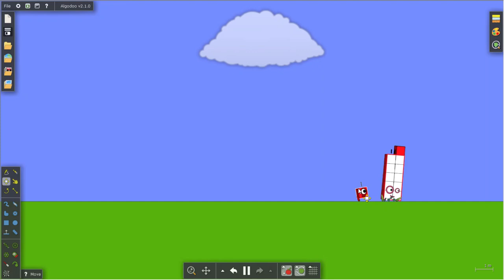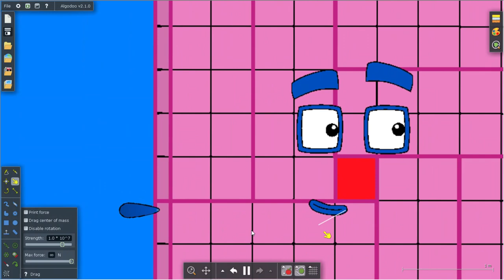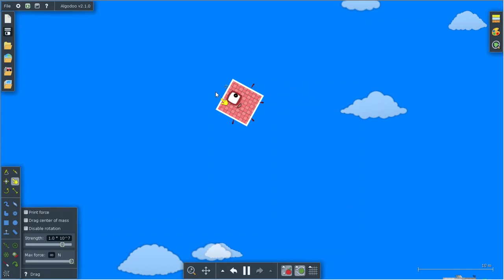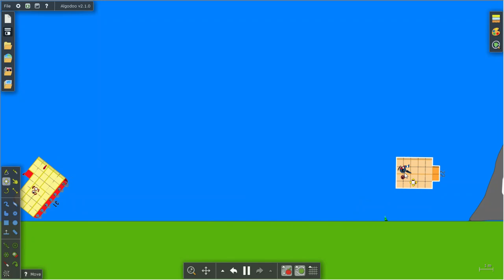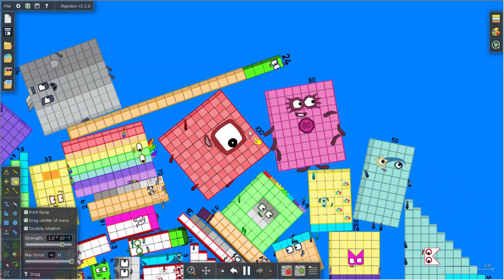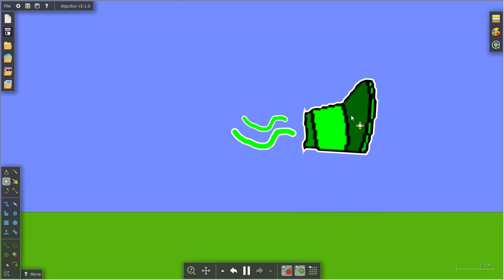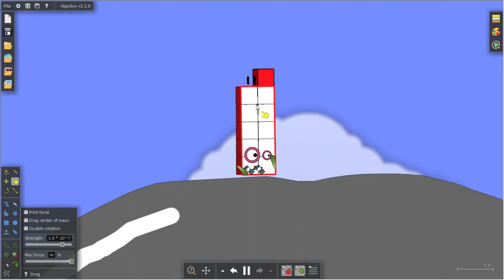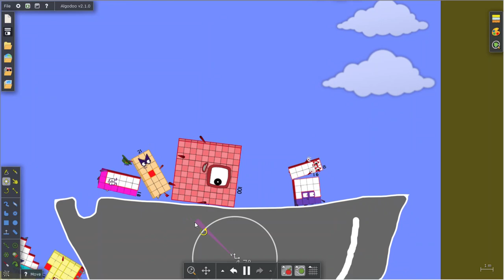The mystery of the missing socks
What is that smell??

This is another storytelling video